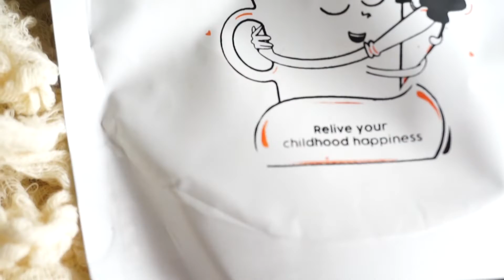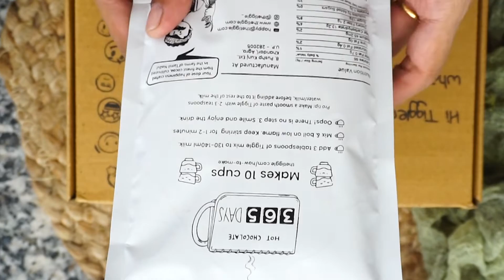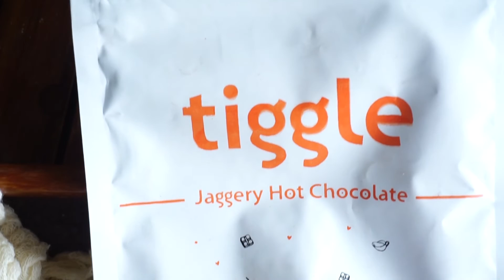How to make best Hot Chocolate using Tiggle Hot Chocolate mix powder| Instant Hot chocolate recipe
Today I made these 3 types of hot chocolate using Tiggle Hot Chocolate powder. This mix makes the best and creamiest hot chocolate without any hassle. You need only 2-4 min of cooking and you are done. Today I will be making mocha hot chocolate, chai spiced hot chocolate mix and salted caramel sauce hot chocolate mix. But if you want to try their basic one then go ahead. It tastes amazing too.

You can also order through AMAZON.

INGREDIENTS

Mocha Hot Chocolate
150gm milk
3 tbsp tiggle hot chocolate powder
1/2 instant coffee powder

Chai Spiced Hot Chocolate
150gm milk
3 tbsp tiggle hot chocolate powder
1/4 tsp cardamom powder
1/4 tsp cinnamon powder
1/8 tsp ginger powder

Saled Caramel Sauce Hot Chocolate
150gm milk
3 tbsp tiggle hot chocolate powder
2 tbsp homemade or store bought salted caramel sauce

Remember to tag using your photos over on Instagram using the tag bakeinline so we can see and share your bakes.

Keep Baking and Stay Safe.